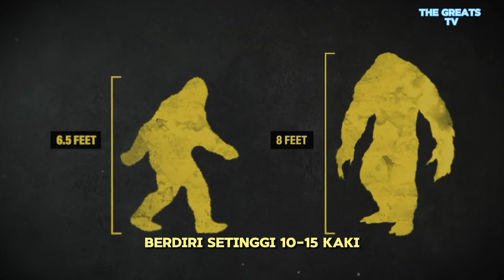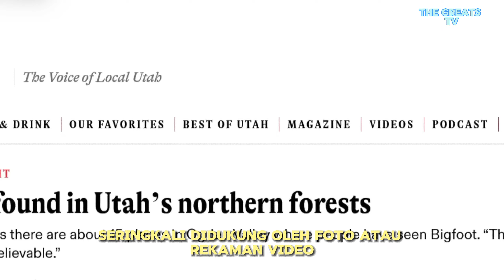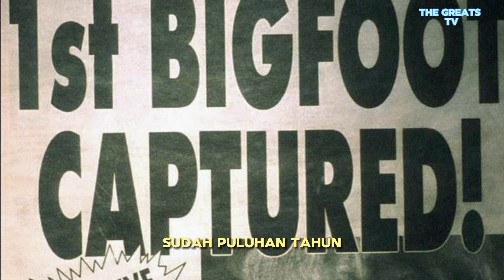Bigfoot ( jejak kaki besar ulasan terperinci dan investigasi ) mitologia of bigfoot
bigfoot merupakan makhluk misterius yang mediam i kawasan Amerika Utara, cerita tentang urband legend ini sudah lama terdengan, namun keberadaanya masih menjadi misteri hingga sekarang, banyak para ilmuwan dan cryptozology mengungkap dan meng investigasi makhluk ini mulai dari temuan jejak kaki rekaman suara hingga vidio dari bigfoot, sebagian orang percaya makhluk ini adalah penghuni hutan didaerah kawasan tersebut bahkan ada yang mengatakan bigfoot merupakan makhluk purba yang masih hidup, namun aja juga yang berpendapat cerita bigfoot hanyalah mitos dan mengada² , namun apakah benar makhluk purba ini hidup di era modern saat ini?.